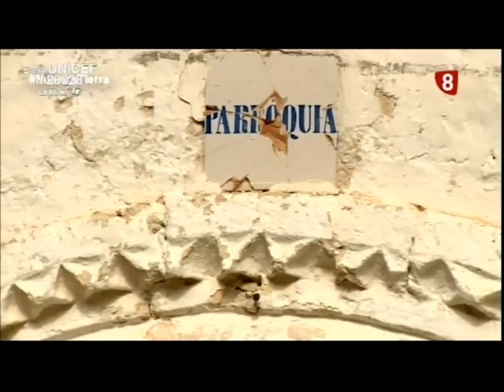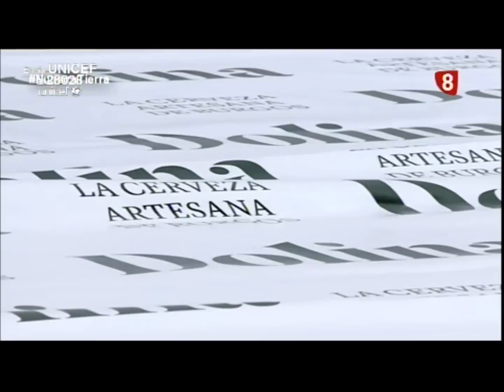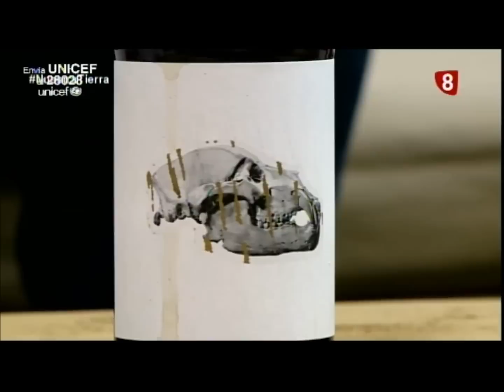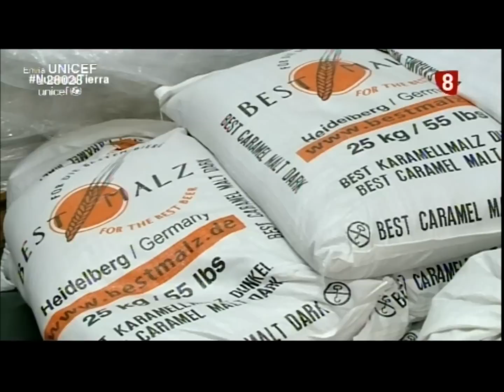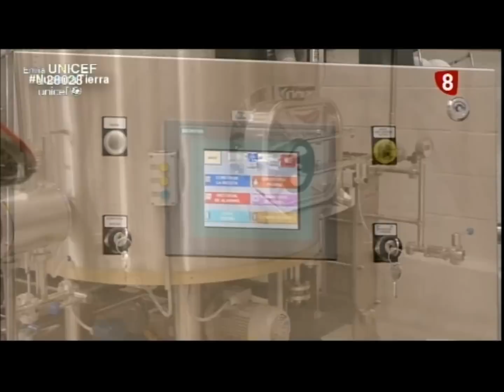Nuestra Tierra 7 12 11 14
En el programa de hoy nos acercamos a visitar la iglesia de Toba. Un singular edificio en pésimas condiciones y que un grupo de gente del Toba intenta salvar. También nos acercamos a una fábrica de cerveza artesanal burgalesa y recorremos la localidad de Araúzo de Salce para observar un peculiar manantial y el nuevo pantano lleno de aves migratorias.